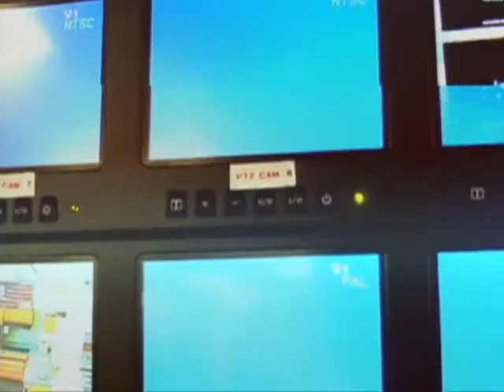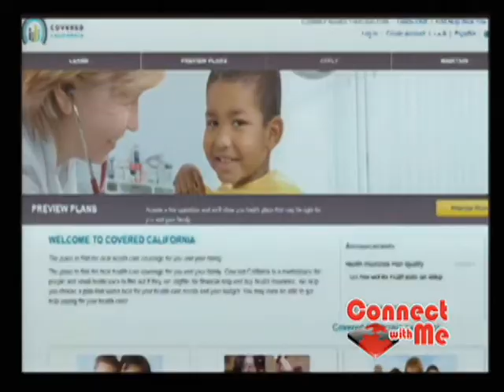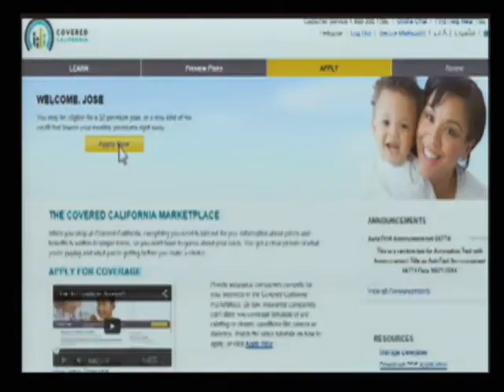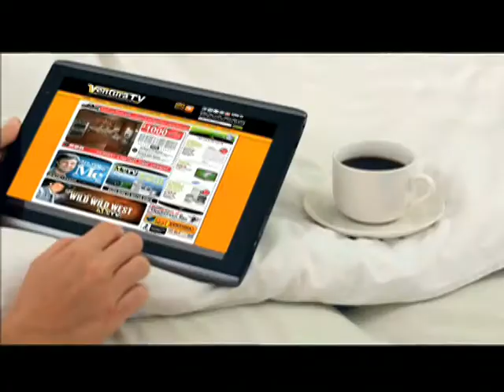20131217 ep437 lizelda lopez MeTV